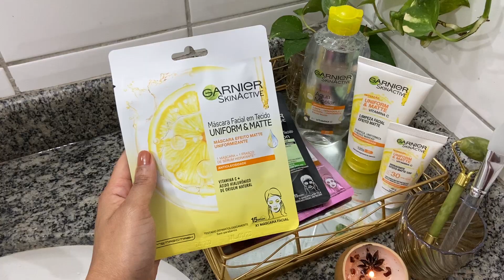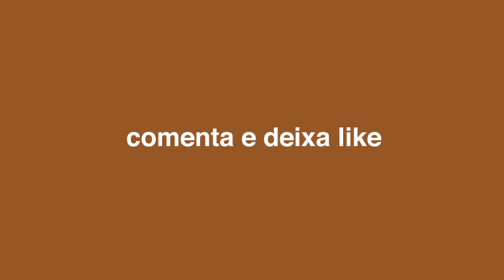15 FATOS SOBRE MIM | LUCIELLEN ASSIS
*Expanda para mais informações!

Hoje vou contar 15 fatos sobre mim enquanto uso a máscara de  tecido de linha Garnier Skin Active, que é uma das melhores do mercado e tem valores super acessíveis.

Faça parte da família!